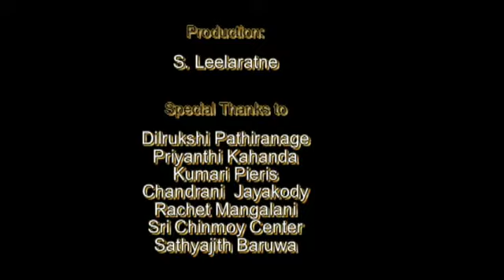Aradhana 2011 part 1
Aradhana, a cultural program was held in New York on December 03, 2011 with dances, music, dramas and many more items.